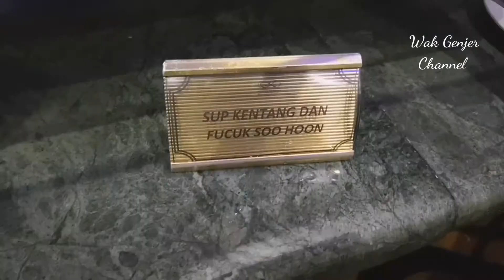Jom Sahur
Klana Resort Seremban